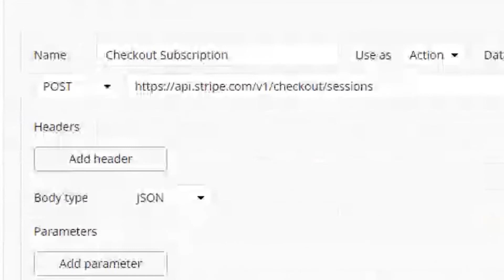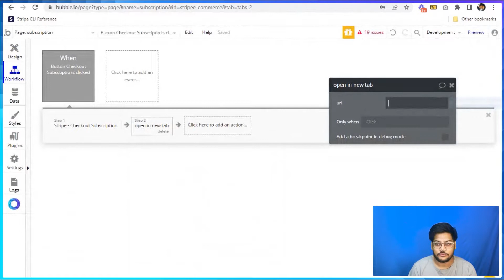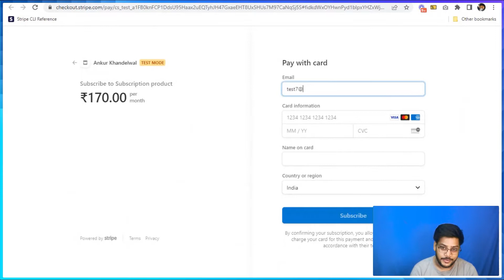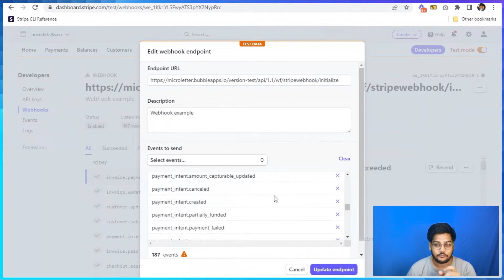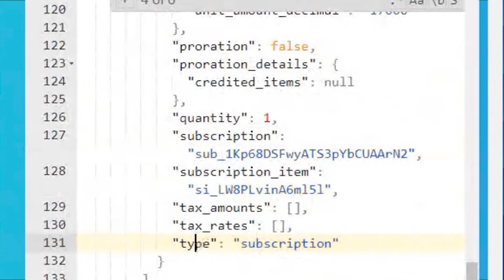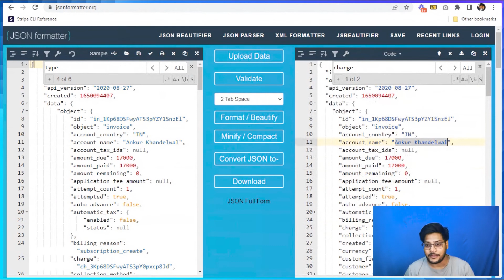How to checkout Stripe Subscription in Bubble.io | Bubble- Stripe integration | EP-7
Many customers have become more comfortable with the idea of paying on a subscription basis for access to goods and services. For companies, offering subscriptions can be a powerful means of acquiring and retaining customers for the long haul. To grow subscribers in new markets around the world, successful models integrate preferred payment methods from across countries and regions.

Stripe is one of the best payment platforms as it can take payments from 135+ countries in 10+ payment methods.
In this video, we will learn how you can set up a subscription-based pricing model in stripe.

What topic related to Bubble or Stripe do you want me to cover next? Also if you have any queries you can comment about them as well.

Also, drop a like as it helps with the algorithm.